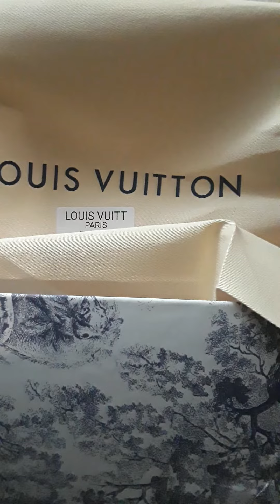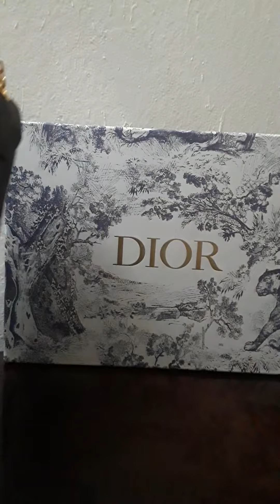DHGATE Vavin pm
Beautiful LV Vavin PM bag. I loved it! DHGATE deal.